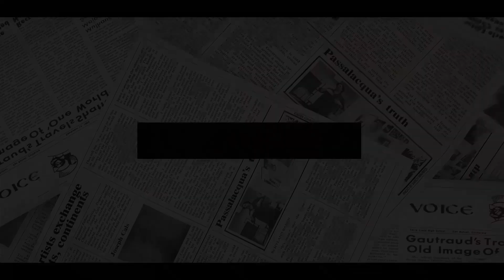MEG FUMING! Queen Shockingly DELIVERS A Firm WILL On Cambridges' Kids Titles Sank Sussexes' In Mud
Meghan Markle and Prince Harry's elder offspring Archie can get an HRH Title when Prince Charles becomes King.
While Prince Harry and Meghan Markle have titles of their own, their children are only called by their names, which makes Archie, only Archie Harrison Mountbatten Windsor.